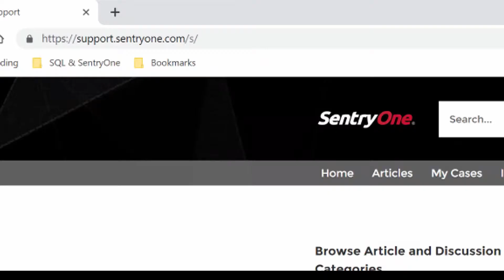Task Factory Installation Guide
Task Factory offers dozens of high-performance SSIS components that are built to accelerate ETL processes. Task Factory simplifies component loading and data warehouse management. With Task Factory, you can connect to nearly any data source, which saves development time, especially when you're working with data warehouse scenarios with multiple disparate data sources.

Task Factory is constantly updated so you can be sure that the SSIS components are optimized for compatibility with the latest version of SQL Server. And Task Factory can be used with Microsoft developers’ native environment—Visual Studio.